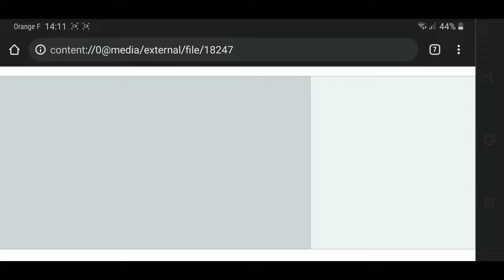Random Battle 5G [180/?]